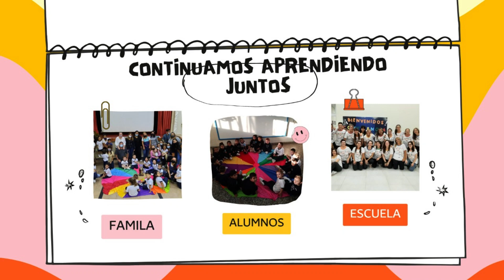Sala Azul 4 años